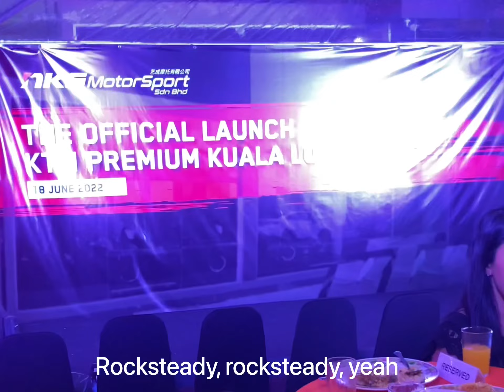Beastriderssg trip to nksmotorsport ktmpremiumkl on its Grand Opening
Beastriderssg 2 days 1-night road trip to grace the grand opening ceremony of KTM Premium Kuala Lumpur, Malaysia on 18-19 Jun 2022.

Thank you Mr Jeffrey Ng ktmpremiumkl NKS Motorsport for hosting us.
Thank you Ken ktmjohorbahru ktmjb Wheel Riders Malaysia - JB for closing very very late just to attend to one of our bikes.
Thank you Mike dirtwheel dirtwheeltampines dirtwheelbukitmerah ktmsingapore for releasing my bike on time for the trip.